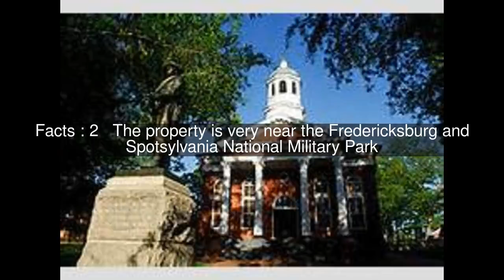Lansdowne (Fredericksburg, Virginia) Top #6 Facts